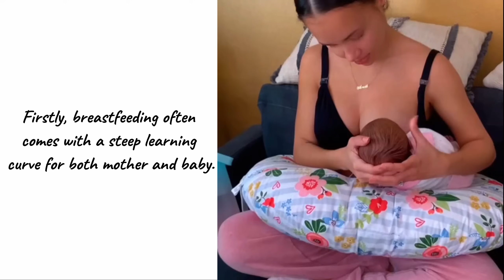"Why is breastfeeding hard? | Breastfeeding Q&A"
"Hello parents and soon-to-be parents! Today, we're tackling a tough question: 'Why is breastfeeding hard?' In just seconds, let's explore some of the common challenges that make breastfeeding a demanding journey for many."